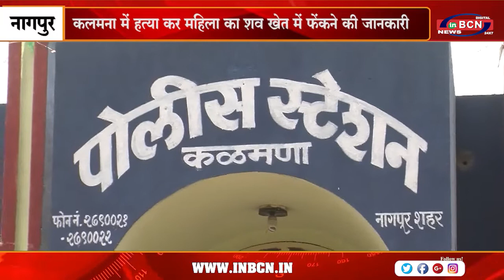कलमना में हत्या कर महिला का शव खेत में फेंकने की जानकारी | INBCN NEWS